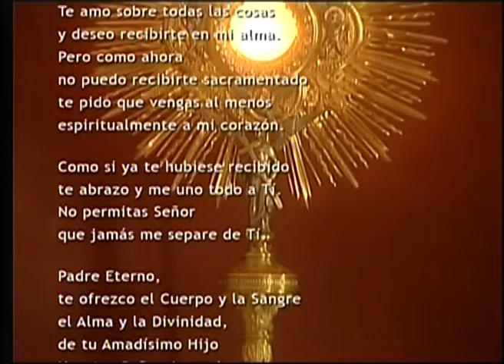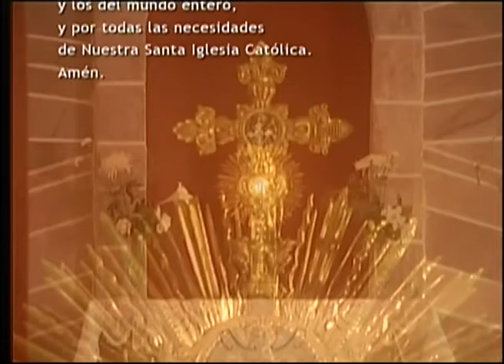Ordenación Tomás Santiago Abud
Catedral San Rafael Arcángel
Mons. Eduardo María Taussig